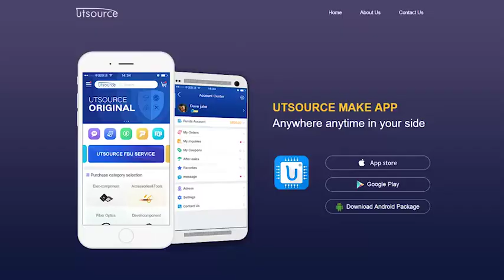D2058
Brand:KEC
Package / Case:TO-220F